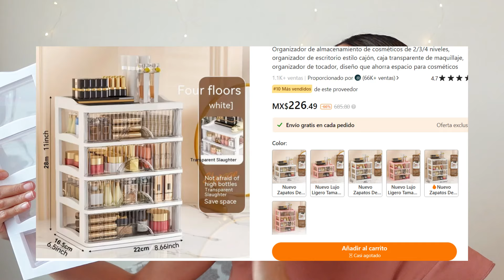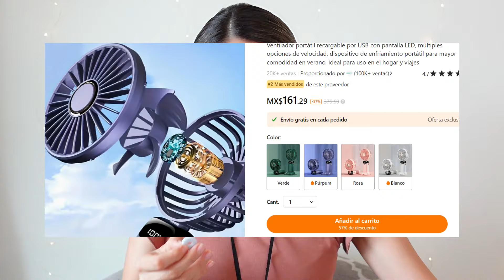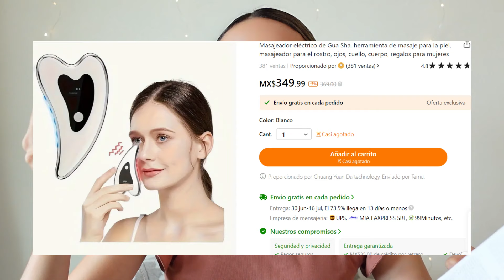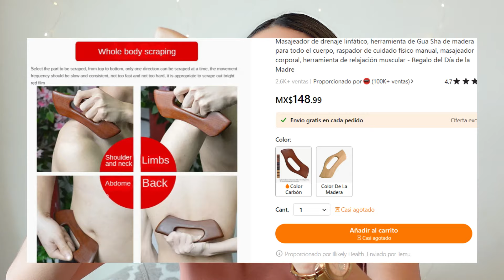Compras en TEMU 🛍️✨ artículos de belleza y organización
🔗Código【dpn4675】
👇Mis selecciones👇
1 pza. Dispositivo facial MX$10.69💰 (Original Price MX$139.59💰)
Masajeador eléctrico de Gua Sha MX$34.59💰 (Original Price MX$349.99💰)
Cajas de Almacenamiento Plegables de Tela Grande de 3/6 Piezas MX$17.24💰 (Original Price MX$106.89💰)
Limpiador dental eléctrico con hilo de agua, chip inteligente MX$11.73💰 (Original Price MX$143.49💰)
1/3/5 Uds. Parches Faciales De Silicona Para Cubierta De Arrugas MX$3.69💰 (Original Price MX$39.49💰)
1pc Estantería De Esquina Sin Perforación MX$2.15💰 (Original Price MX$104.49💰)
Organizador de almacenamiento de cosméticos de 2/3/4 niveles MX$20.79💰 (Original Price MX$226.49💰)
Cepillo de baño multifuncional para masaje de espalda perezoso con almohadilla antideslizante y almohadilla MX$4.09💰 (Original Price MX$39.59💰)

📌FTC: Este video es en colaboración con Temu. Los productos me han sido enviados de manera gratuíta pero todas las opiniones son mías. Muchas gracias por su amor y apoyo 💕